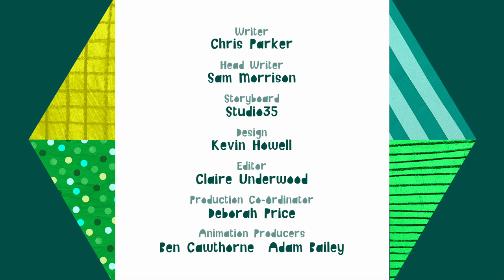Olobob Top - FULL EPISODE! - Crabs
Animated series following the adventures of Tib, Lalloo and Bobble, who live in a big forest and love creating new friends.

Gurdy befriends some crabs at the beach, but he needs Wiggle Wag's help to reach them on their rock-home.